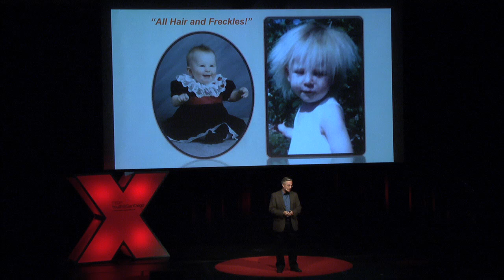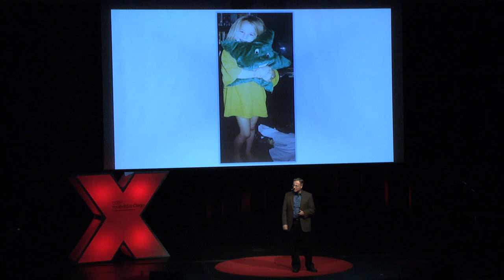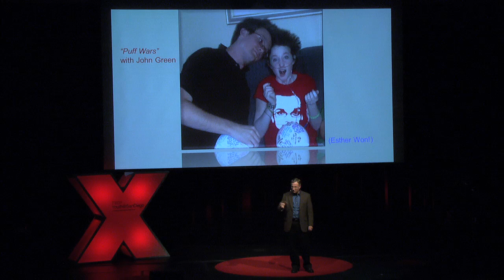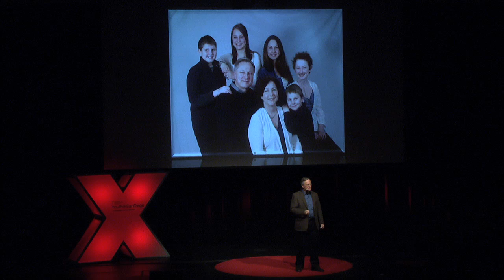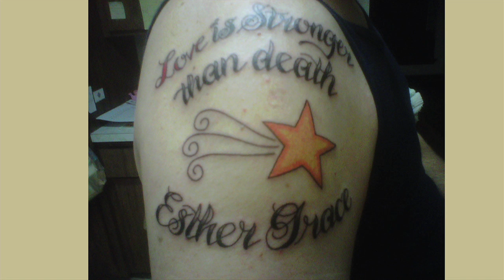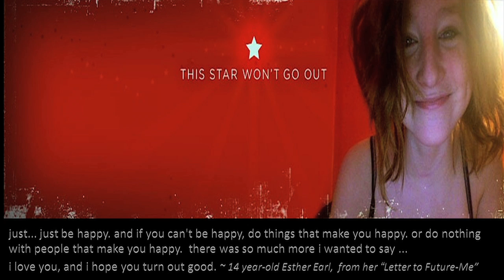Dying is Inevitable. Living is Not: Wayne Earl at TEDxYouth@SanDiego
Wayne Earl reveals the power of living and loving life by sharing the wisdom of his daughter, Esther Earl, who lost her battle with cancer just before her 16th birthday. Esther's courage, positive spirit and hope for the future transformed all who knew her.  She showed the world what it meant to live life before death (via her well known vlogs and blogs) and that love is the engine of life.  Esther Earl shared her spark of possibility with great generosity and was the inspiration for author John Green's #1 New York Times bestseller, The Fault In our Stars.

Wayne Earl recently authored the compelling life story of his daughter, Esther Grace, who succumbed to cancer shortly beforeher 16th birthday. Before she died, a deepening friendship with her favorite author, John Green, greatly encouraged her. The friendship also inspired Mr. Green, most notably in his writing of the world- renowned novel, The Fault in Our Stars, which he dedicated to Esther. The Earl Family founded the non-profit organization, This Star Won't Go Out, to help ease the financial burdens of families caring for children with cancer.